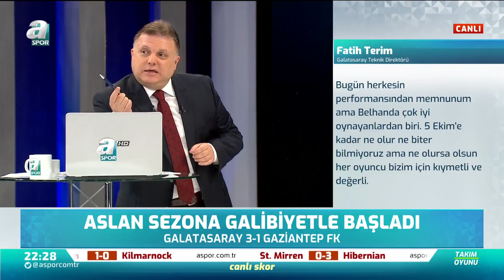Erman Toroğlu: ''Belhanda, Fatih Terim'in Manevi Oğlu!''